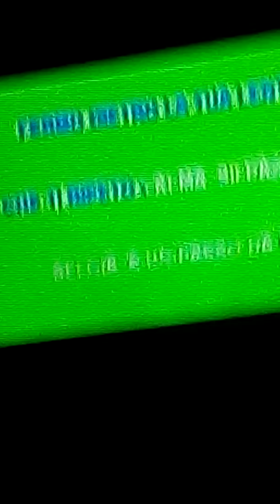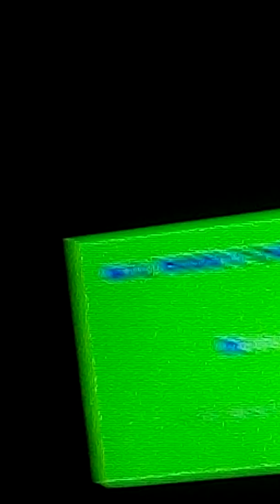A un passo da te (prova)